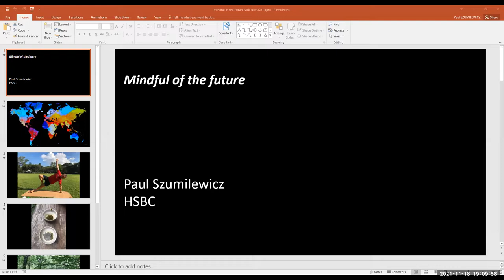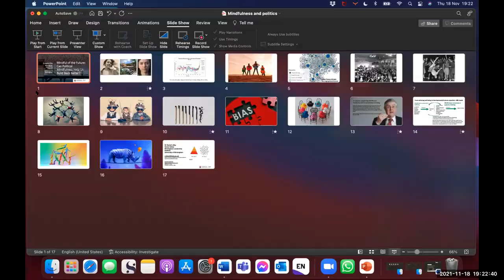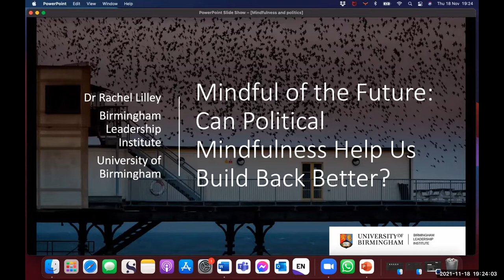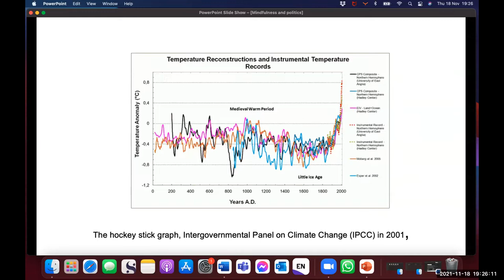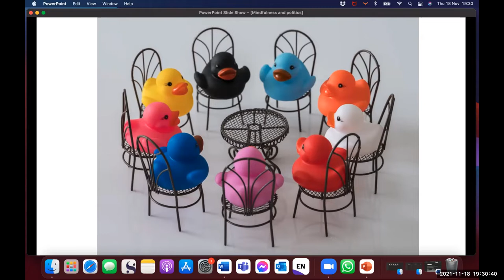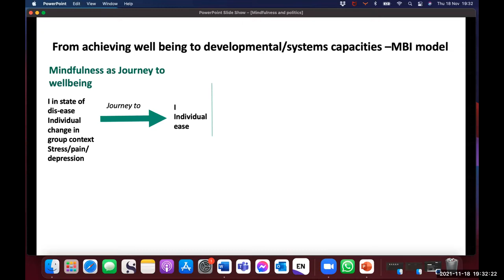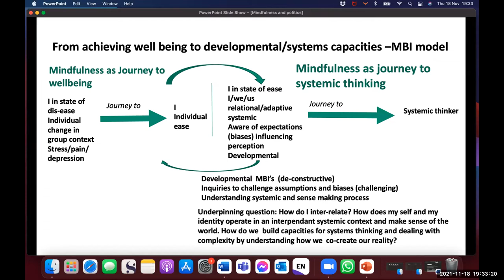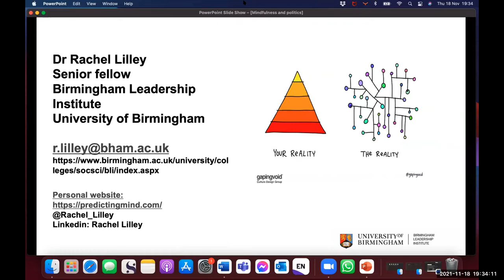Mindful of the Future: Can Political Mindfulness Help Us Build Back Better?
Mindfulness – the practice of cultivating attention to the present moment – is embedded across social life: from parenting, to work, health, education – and among political decision-makers.

Critics argue that ‘McMindfulness’ is individualising, and encourages us to turn inward and away from addressing urgent social and political priorities. But others see potential for mindfulness in developing our capacities for civic engagement, problem solving and even imagining a better, sustainable world. This is sometimes called ‘political mindfulness’.

In this online event we will explore the potential role of mindfulness in helping to repair a highly divided political culture and address intensifying social, economic and sustainability issues.